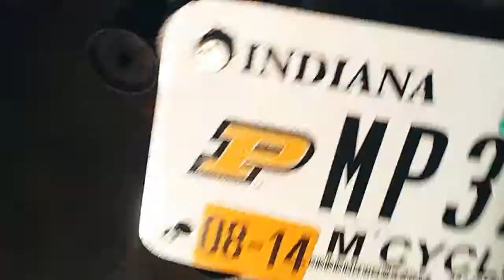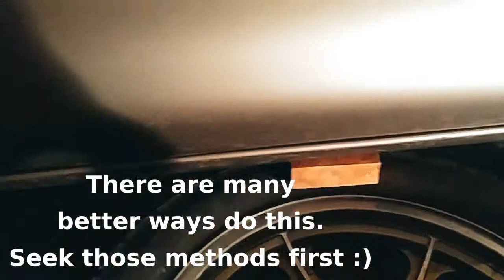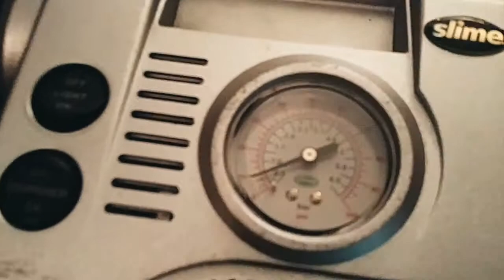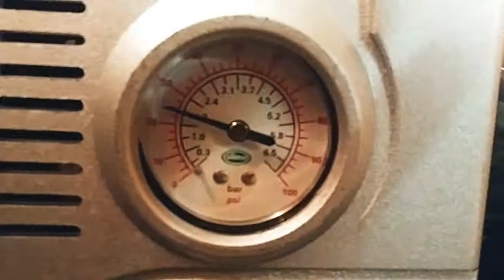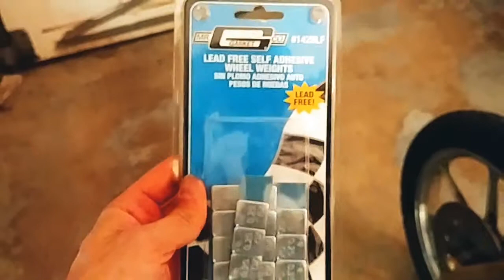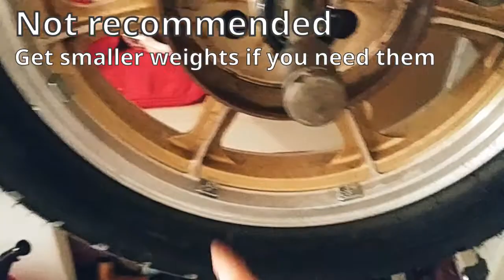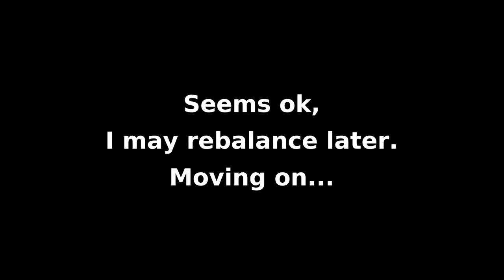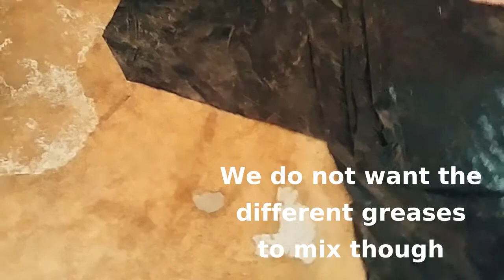1983 Kawasaki KZ550 Spectre - FULL - Replace Rear Motorcycle Tire & Drum Brake Shoes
I'M NO PRO, but I like to learn. Don't take anything I say as "professional advice."

In summary, I cover start to finish my experience replacing the rear tire and brakes on my old bike using mostly parts already in my garage. This covers everything from full wheel removal, popping the tire bead, removing and replacing the tire by hand, replacing the valve stem, re-seating the bead using straps, checking for leaks, cleaning the brakes, replacing the brake shoes, balancing the wheel, cleaning/greasing everything, reinstalling, and adjusting the brake lever.

Other videos like this have helped me over the years, so I thought I'd give back and share my experience. Hopefully it helps someone.

Some other videos I used as a reference (and would like to thank!):
(this is part of a series that is good)